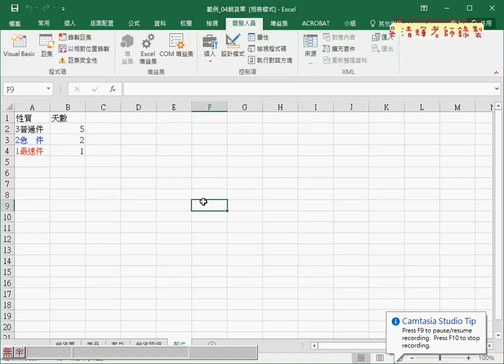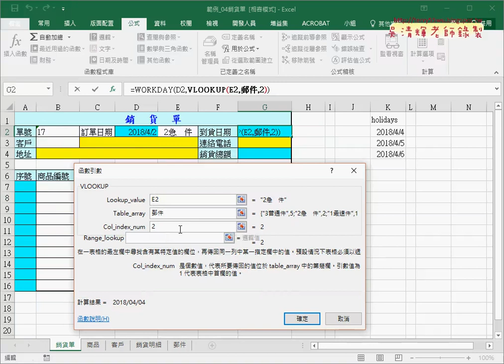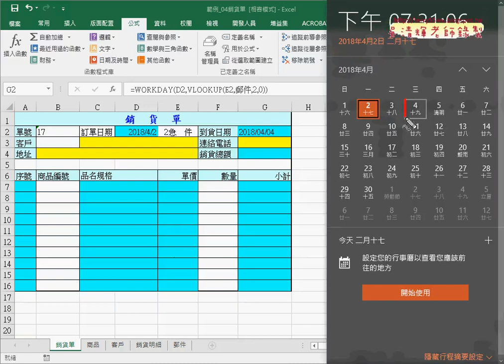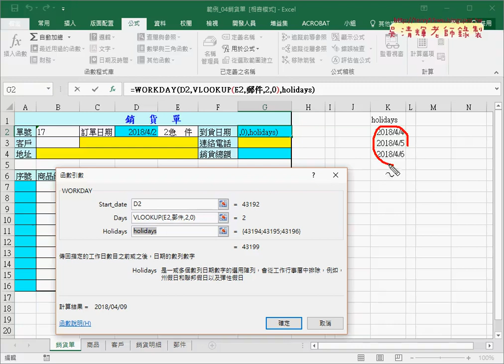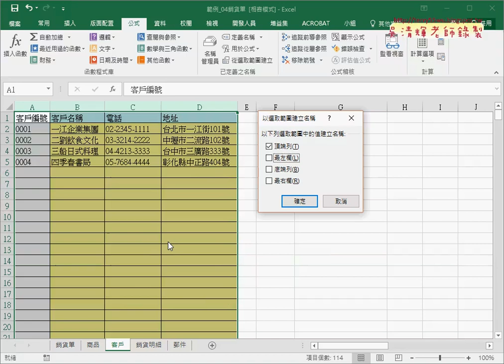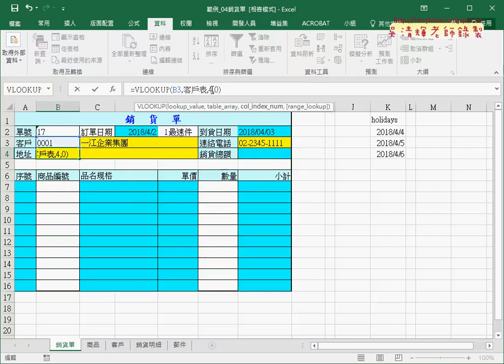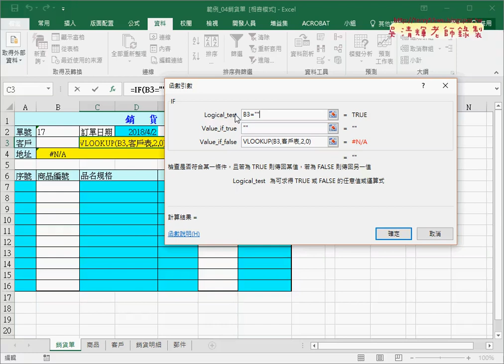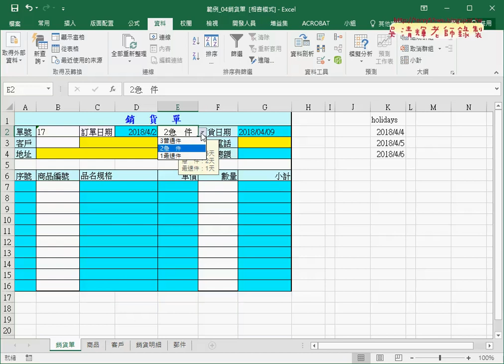02 銷貨單自動帶出日期與客戶資料